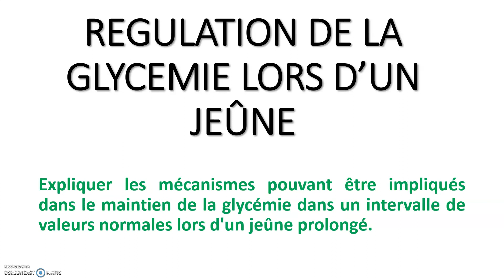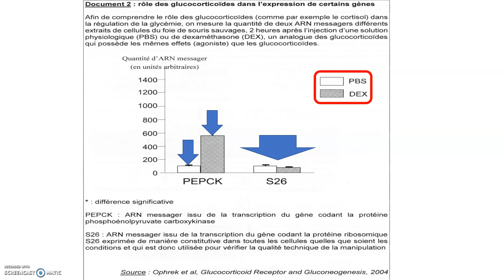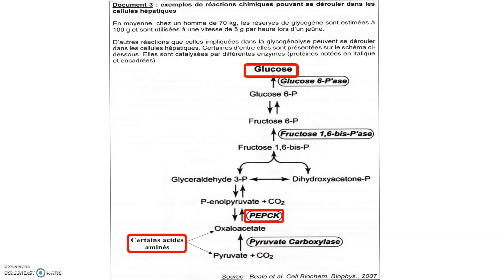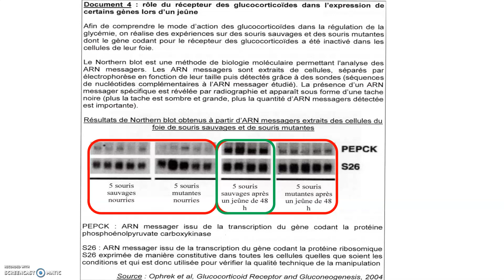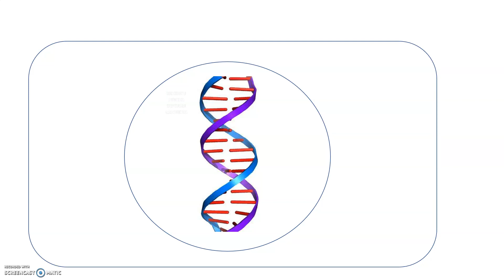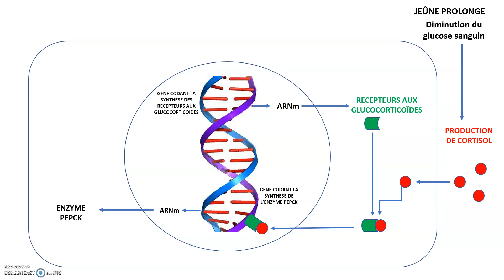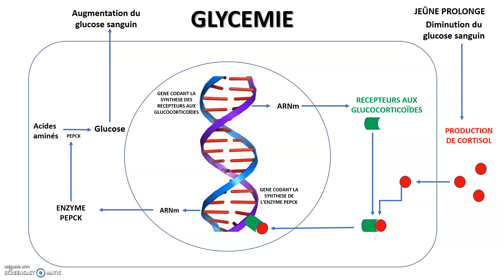Cortisol et glycémie : épreuve de spécialité SVT session 2022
Epreuve de spécialité SVT session 2022 du baccalauréat. On étudie dans ce sujet de baccalauréat la régulation de la glycémie lors d'un jeûne prolongé. Le document 1 présente la concentration de cortisol sanguin avant et après un jeûne prolongé. On mesure la concentration de cortisol chez 8 hommes avant la période de jeûne et après un jeûne de 5 jours. On peut constater que la concentration de cortisol sanguin augmente pendant un jeûne prolongé. En effet avant le jeûne la concentration moyenne de cortisol est de 284 +/- 19,9 millimoles par litre alors qu’après le jeûne cette valeur est bien plus élevée puisque elle atteint 594+/- 33,8 millimoles par litre. Le document 2 nous présente le rôle des glucocorticoïdes dans l'expression de certains gènes. Dans cette expérience on apporte à des cellules hépatiques un liquide physiologique PBS ou alors un extrait de glucocorticoïdes de types dexaméthasone ou DEX afin de voir leur effet sur la synthèse d'ARN messagers qui sont le produit de l'expression des gènes ayant subi une transcription. On constate ici que le cortisol ou dexaméthasone est responsable d'une production d'ARN messager de la PEPCK qui reste très faible en présence d'un liquide physiologique. Le contrôle permet de montrer que le cortisol ou DEX ne stimule pas la production de tous les types d'ARN messagers en particulier ici l’ARN S26. La PEPCK dont la production est stimulée par le cortisol est une enzyme hépatique qui intervient dans la production de glucose à partir d'acides aminés. Elle permet donc de faire réaugmenter la glycémie après sa chute liée aux jeûne prolongé. Ce processus métabolique est important car les réserves intra-hépatiques disponibles pour augmenter la glycémie par glycogénolyse sont limitées et ne permettent d'agir que pendant une vingtaine d'heures environ. Produire du glucose à partir d'un substrat comme les acides aminés est donc très important  :ce processus entre dans le cadre de ce que l'on appelle la néoglucogenèse. Dans le document 4 on étudie le rôle du récepteur des glucocorticoïdes dans l'expression de certains gènes lors d'un jeûne. On utilise ici 2 types de souris les souris sauvages possèdent un gène responsable de la fabrication des récepteurs aux glucocorticoïdes alors que chez la souris mutante ce gène est inactivé ce qui empêche la fabrication de ce récepteur. Dans le cas d'une glycémie normale c'est à dire chez des souris nourries il n'y a jamais de synthèse d’ARNmessagers de la PEPCK, l'enzyme impliquée dans la synthèse de glucose. En revanche dans une situation d'un jeûne de 48 h s'accompagnant d'une baisse de la glycémie, donc d'une augmentation de production de cortisol, on constate qu'il y a synthèse d’ARNm / seulement chez les souris qui possèdent leurs récepteurs aux glucocorticoïdes… on comprend donc que la production d'ARN messager de la PEPCK requiert une fixation du cortisol sur son récepteur. On étudie pour terminer la localisation cellulaire des récepteurs des glucocorticoïdes. pour cela on intègre dans des cellules un gène combiné permettant la fabrication de récepteurs fluorescents. Au début de l'expérience on constate que les récepteurs aux glucocorticoïdes sont localisés dans le cytoplasme des cellules. Mais en présence de cortisol on constate que les récepteurs vont migrer à l'intérieur du noyau. Il faut donc comprendre que le complexe moléculaire cortisol-récepteur va migrer vers le noyau puis activer l'expression des gènes de la PEPCK. Nous allons résumer dans un schéma les mécanismes abordés ici, pouvant être impliqués dans le maintien de la glycémie lors d'un jeûne prolongé. La cellule hépatique où cellules du foie est constituée du cytoplasme et du noyau. A l'intérieur du noyau la molécule d’ADN porte des gènes impliqués dans la régulation de la glycémie. On distingue le gène codant la fabrication des récepteurs au glucocorticoïdes et le gène codant la synthèse de l'enzyme PEPCK. L'expression du gène codant les récepteurs aux glucocorticoïdes aboutit  après transcription puis traduction à la synthèse de récepteurs aux glucocorticoïdes. ces récepteurs sont situés dans le cytoplasme raison pour laquelle on les appelle des récepteurs cytosoliques. Dans une situation de jeûne prolongé la diminution du glucose sanguin entraine une production de cortisol sanguin. Celui-ci va traverser la membrane plasmique des cellules hépatiques et se fixer au récepteur cytosoliques. C'est ce complexe moléculaire hormone-récepteur qui va être transloqué dans le noyau et se fixer à l'ADN afin de stimuler l'expression des gènes codant l'enzyme PEPCK :  synthèse des ARN messagers de la PEPCK puis synthèse de l’enzyme PEPCK. Celle-ci va permettre la transformation des acides aminés en glucose ce qui va entraîner une augmentation de la concentration sanguine en glucose afin de rétablir la glycémie dans un intervalle de valeurs normales.